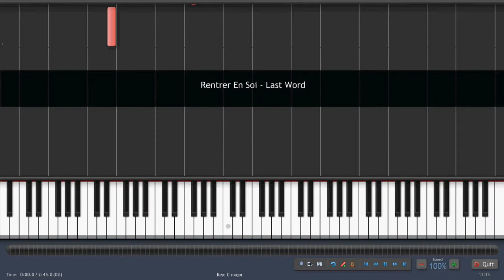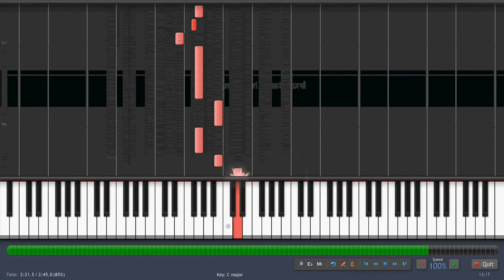Rentrer En Soi - Last Word (Piano tutorial/Synthesia)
How to play "Last word" by Rentrer En Soi on piano.
Check the playlist to see the Jrock/pop/visual kei piano tutorials.

I don't monetize with this YouTube Channel, but if you liked this video you can support me donating through PayPal here: